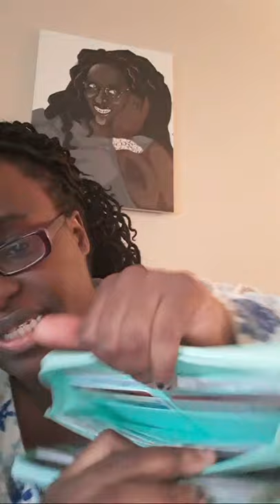Live Food Bank Grocery Haul